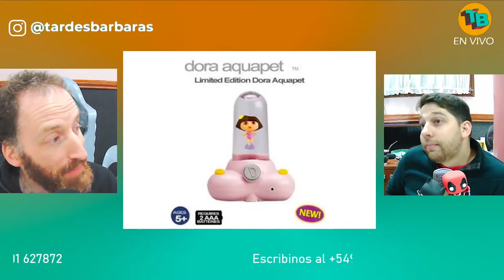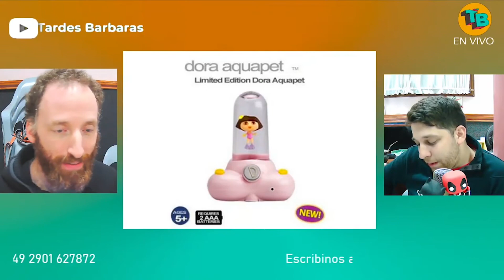RANKING BIZARRO | LOS JUEGUETES MAS BIZARROS DEL MUNDO | TARDES BARBARAS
Nueva sección. Inauguramos el RANKING BIZARRO con este hermoso resumen de los juguetes más bizarros que se hayan creado.
Suscrtibite a nuestro canal, dale a la campanita y disfrutá de todo el contenido que tenemos para vos